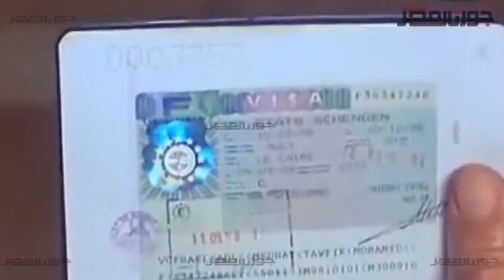6 ساعات بدون قانون .. ما هي الجريمة المفضلة إليك؟